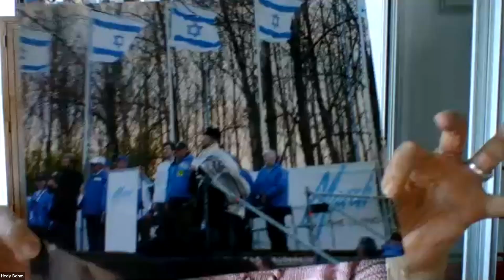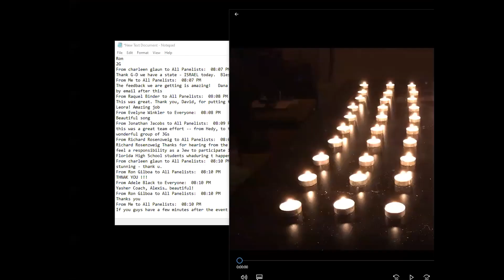Yom HaShoah 2021 Featuring Hedy Bohm and a 3G Panel, 2021/04/08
Join 3GNY, Liberation75, and the American Society for Yad Vashem Young Leadership Associates for a special Yom HaShoah Commemoration featuring Holocaust survivor Hedy Bohm and a panel discussion with grandchildren of survivors.

Moderator:
Leora Klein

Panelists:
3GNY: Jonathan Jacobs
Liberation75: Raquel Binder
ASYV YLA: Dana Rogozinski